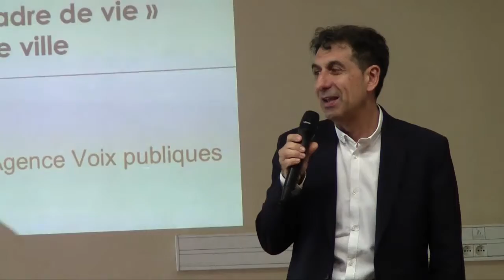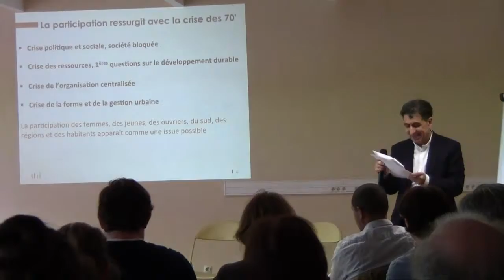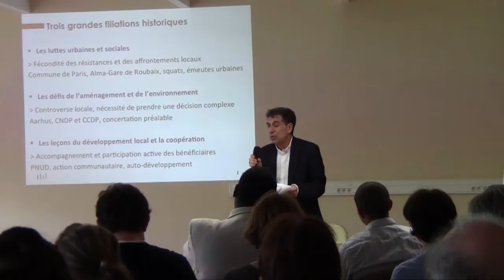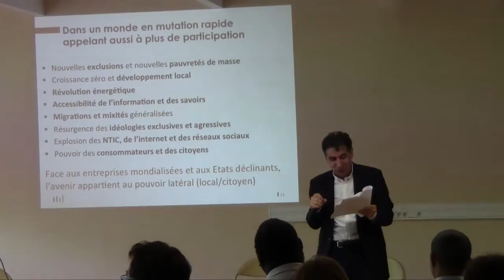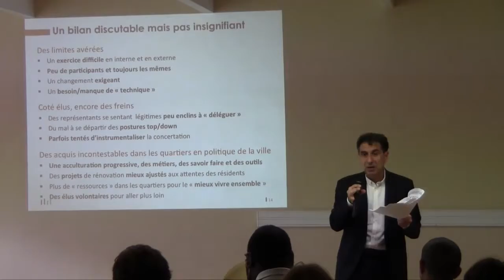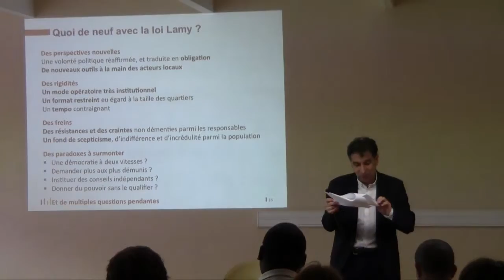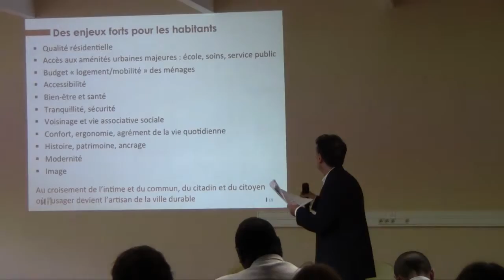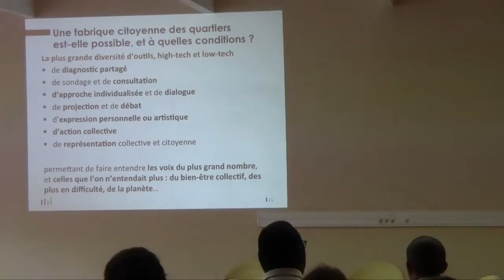La participation des habitants dans le volet "habitat et cadre de vie" des contrats de ville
Bernard Bensoussan, de l'agence Voix publiques, est intervenu le 12 juin 2015 à Tours lors de la 4e rencontre du cycle "Habitat, cadre de vie et GUP dans les contrats de ville" consacrée à la participation des habitant-es.